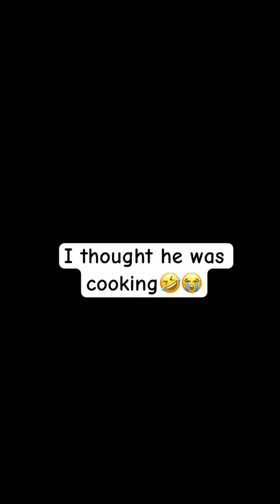I Should Have Know😭💀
Original Video: TINDER IN REAL LIFE (South African Edition) | Reggie Mohlabi